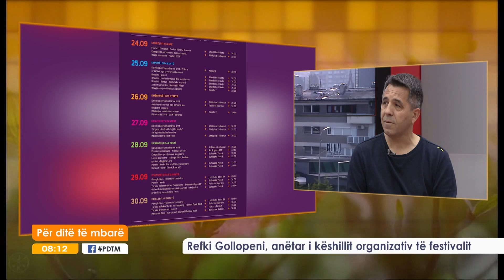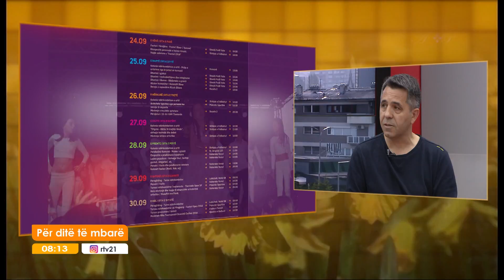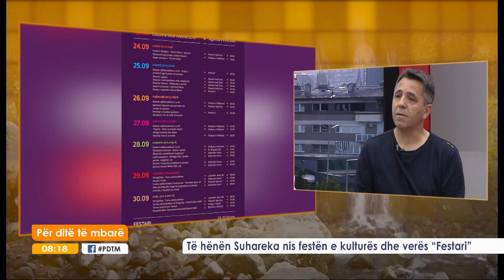Të hënën Suhareka nis festën e kulturës dhe verës “Festari" 21.09.2018